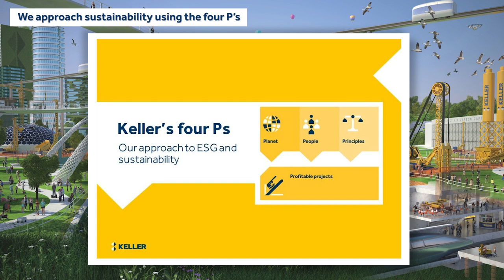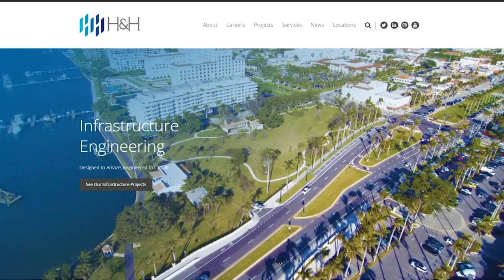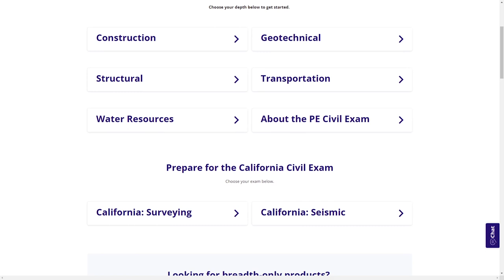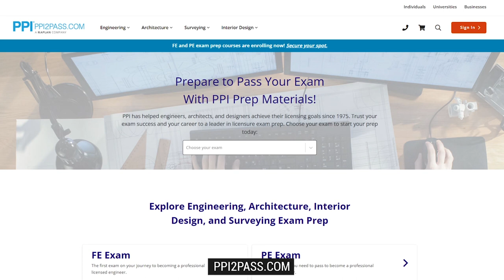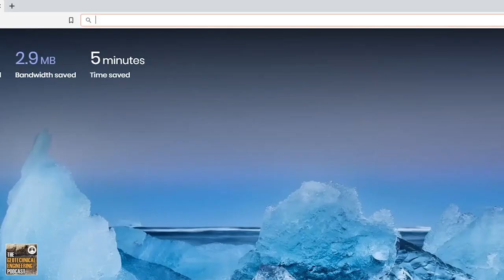The Role of Geotechnical Engineering in Bridge Safety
In this video, Arsanious Guirguis, P.E. from Hardesty & Hanover, LLP shares valuable insights on the crucial role of geotechnical engineering in bridge design and construction, as well as the impact of various environmental factors and maintenance requirements on the lifespan of different types of bridges.

0:00 Intro
1:00 Sponsor Keller
2:18 Arsanious’s Professional Career Overview
3:31 What Makes Geotechnical Engineering for Bridges Unique?
5:05 Bridge Structures and Their Respective Advantages and Disadvantages
10:58 How Seismic Activity Impact Bridge Design and Construction
14:42 How Do Engineers Consider the Impact of Climate Change and Sea-Level Rise on Bridge Design and Construction?
16:18 Why Are Some Existing Bridges Selected to Be Rehabilitated or Replaced over Others?
19:47 The Challenges with Evaluating Existing Foundations
22:19 A Project Arsanious Worked on That Made a Big Impact on His Career
26:25 Challenges Faced with Bridge Engineering
27:50 Final Piece of Advice
29:30 Sponsor PPI
30:10 Career Factor of Safety